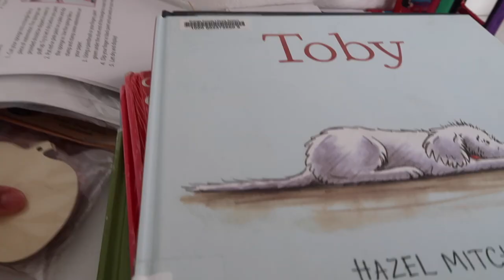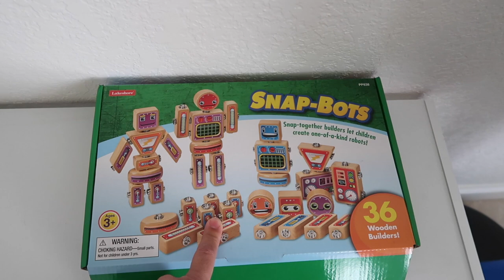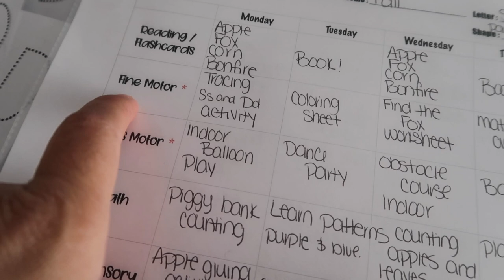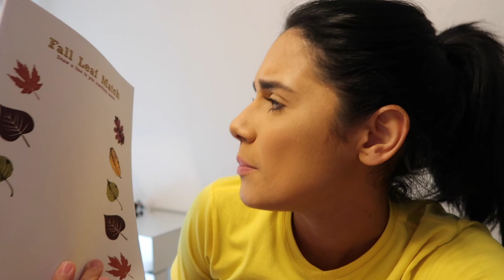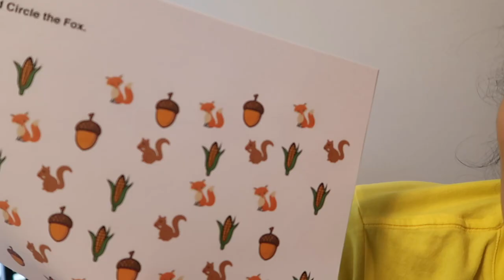Day in the Life of a Home Daycare Provider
HELPFUL LINKS :
Link to Kids Lap Desks :

Link to Laminator :

Link to Binders :

Link to Alphabet Wall Train :

Link to Naptime Cots :

Link to Diaper Changing Pad :

Link to High Chairs :

Link to Markers :

Link to Student Chairs  :

DAYCARE INSTAGRAM : @TOTSTOTHETOP
ASHLEY'S INSTAGRAM: @_ashley.rey
NOTE : This is a personal Instagram. I share some daycare related content, but for the most part , its just my Instagram.

My Vlog Camera
My Main Camera
Ring Light
I also use Natural Lighting in alot of my videos